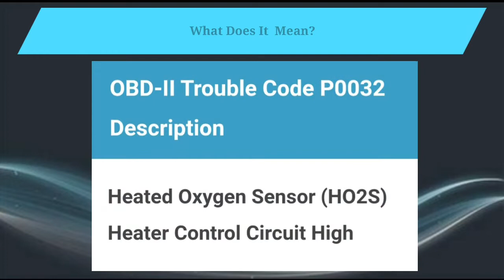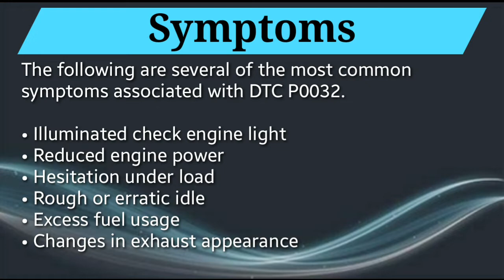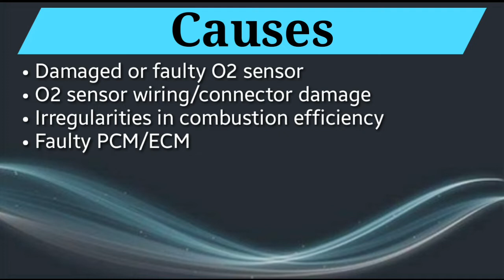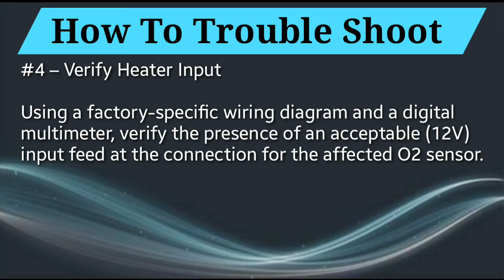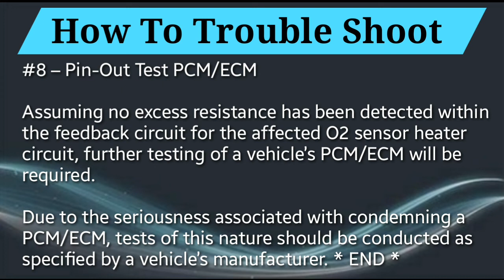DTC P0032 Overview: Heated Oxygen Sensor (HO2S) Heater Control Circuit High